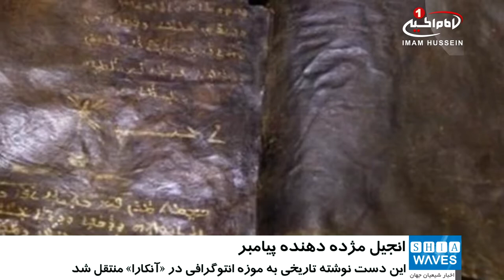انتقال کتاب «انجیل» مژده دهنده ظهور پیامبر اسلام، به موزه آنکارا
انجیلی قدیمی که ظهور پیامبر اسلام را بشارت داده، به موزه آنکارا منتقل شد.

ترکیه متنی از یک انجیل چرمی را که گفته می‌شود انجیل از دست رفته «برنابا» با پیش بینی ظهور حضرت «محمد صلی الله علیه و آله» است، تحت نظارت نگهبانان مسلح به موزه انتوگرافی در شهر «آنکارا» منتقل کرد.

گفته می‌شود این دست نوشته تاریخی که با خط طلایی نوشته شده، ارزشی به قیمت 14 میلیون یورو دارد و به زبان آرامی ـ زبان مادری حضرت «عیسی علیه السلام» ـ نوشته شده است و شامل پیش بینی ظهور حضرت «محمد صلی الله علیه و آله» می باشد.

اعتقاد بر این است که «برنابا» یکی از شاگردان حضرت «عیسی مسیح علیه السلام» بوده و در انجیل او آمده است که حضرت «مسیح علیه السلام» هرگز به صلیب کشیده نشده و در حالی که زنده بوده به بهشت می‌رود و «یهودا» ـ یکی از حواریون خائن ایشان ـ به جای حضرت «عیسی علیه السلام» مصلوب می‌شود.

علاوه بر این، این کتاب مقدس اعلام می دارد که حضرت «عیسی علیه السلام» پسر خدا نبوده، بلکه تنها پیامبر ی است که صحبت از کلام خدا می نماید.

این انجیل مقدس برای نخستین بار در سال 2000 توسط پلیس از یک باند قاچاق در ناحیه مدیترانه به دست آمد و از آن پست تاکنون در سالن «عدالت» آنکارا نگهداری می‌شد.

روزنامه ترکیه ای «حریت دیلی نیوز» در گزارشی که در سال 2012 منتشر شد، اعلام کرده بود که این انجیل 8 سال دیگر با نظارت پلیس به موزه انتوگرافی منتقل خواهد شد.

برخی هواداران این متن گفته اند، که این نوشته می‌تواند سبب از هم پاشیدن مسیحیت شود. با این حال کارشناسان هنوز درباره ماهیت اصلی این کتاب متقاعد نشده‌اند و برخی از تندرو های مسیحی واتیکان نیز آن راساختگی دانسته و یا به جاعلان قرون وسطی نسبت می دهند، ولی برای ادعای خود هنوز مدرکی ارائه نکرده اند.

گفتنی است، مهترین ویژگی این انجیل پیش بینی ظهور حضرت «محمد صلی الله علیه و آله» است و این امر به تنهایی می‌تواند اثباتی برای دین اسلام بوده؛ ایجاد کننده عدم تعادل در میان قدرت‌های جهان و بی‌ثباتی در دنیای مسیحیت باشد.